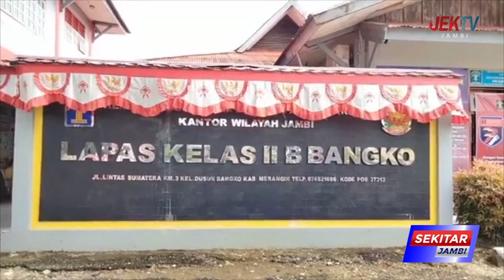TIDAK ADA NAPI YANG DAPAT REMISI NATAL